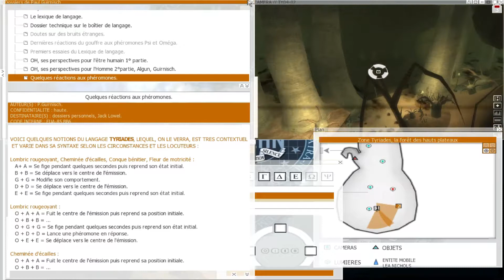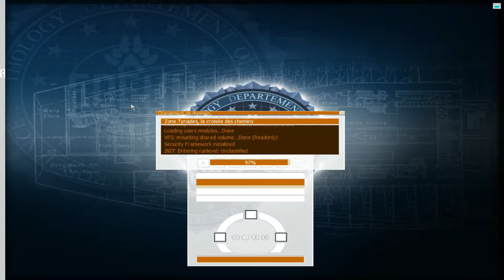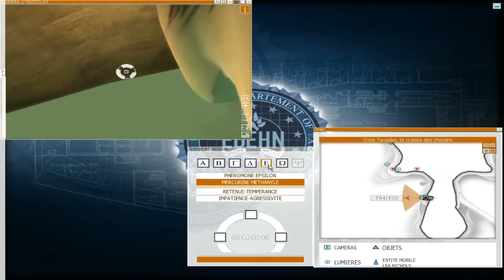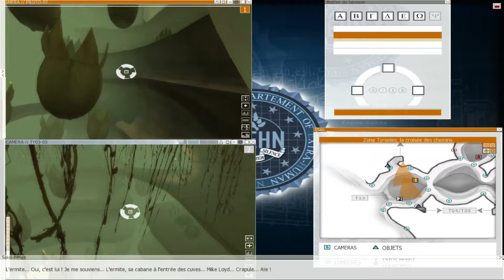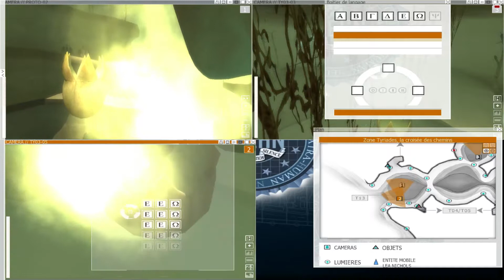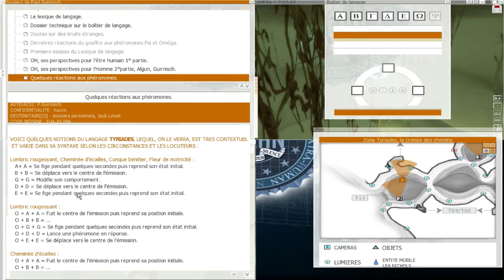EXperience 112 - #14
Communiquer avec des plantes, c'est pas si simple... surtout quand un certain Lloyd fait mumuse avec une bombe...